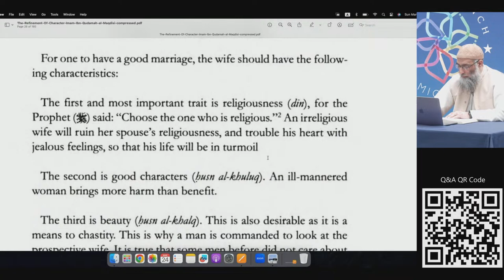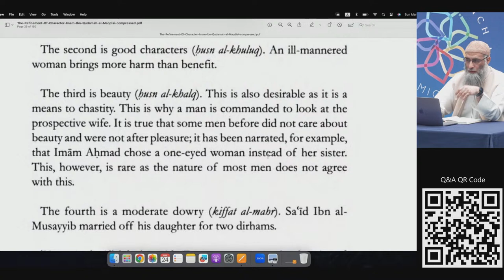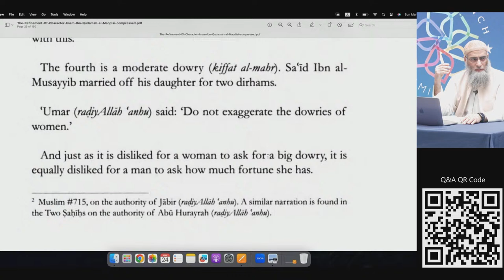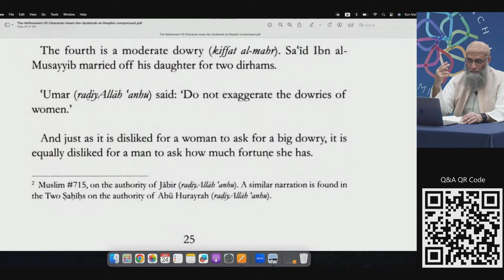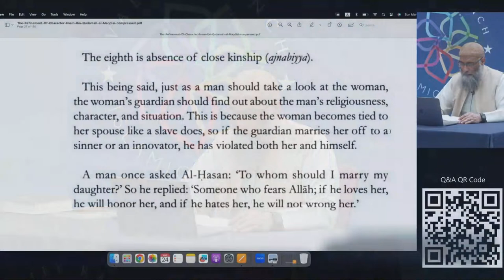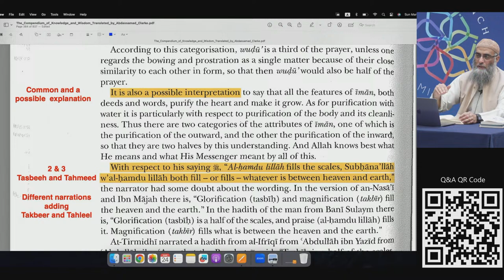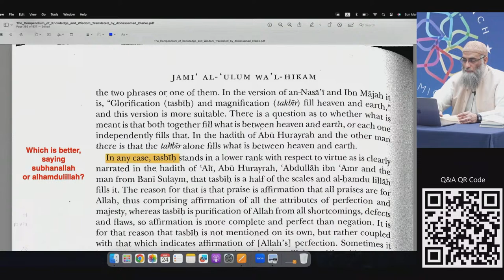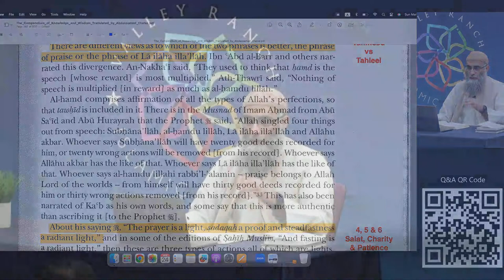Ta'seel Class 42 | Sh. Yaser Birjas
Today we continue with our studies in Mukhtasar Book 2 (The Refinement of Character) on gracious companionship (pg. 25) as well as examining Hadith 23 of Jami’ Al Ulûm on Purity (part 2, pg. 368). Ta’seel is a weekly program at VRIC in which Sh. Yaser Birjas goes into depth on these basic principles and concepts in Islam from renowned classical books of knowledge.